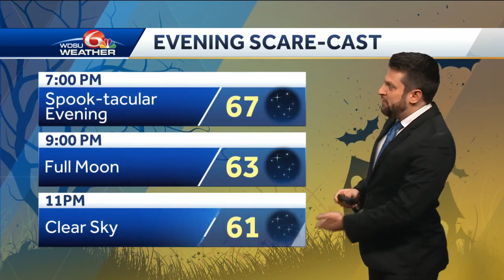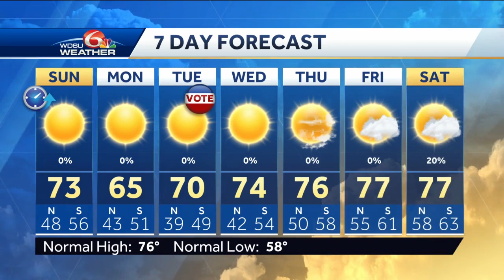Perfect Halloween night, more sunshine Sunday